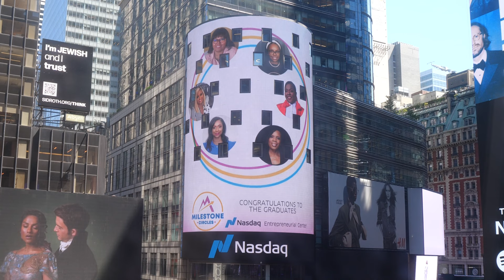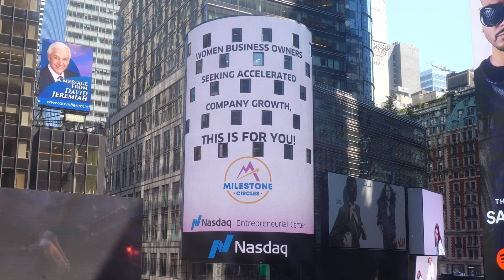🎉 Congratulations to the April Graduates of Milestone Circles! 🎉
Join us in celebrating the phenomenal alumnae of the @Nasdaq Entrepreneurial Center's Milestone Circles program and their remarkable accomplishments throughout April 2024.

🌟 A special shoutout to @Nasdaq for honoring these incredible women entrepreneurs on the iconic MarketSite Tower in Times Square, New York City! 🌟

Interested in becoming a Milestone Circle Sister or learning more about this transformative program?

Don't miss this inspiring journey of success and empowerment! 🚀👩‍💼✨

This program is free for entrepreneurs and made possible thanks to the generous support of the @wellsfargo Foundation. Wells Fargo remains dedicated to supporting small businesses and recently launched a program designed specifically for women entrepreneurs, Connect to More(SM), as they continue to invest in the success and sustainability of women-owned small businesses.